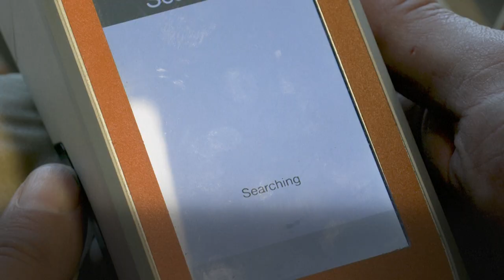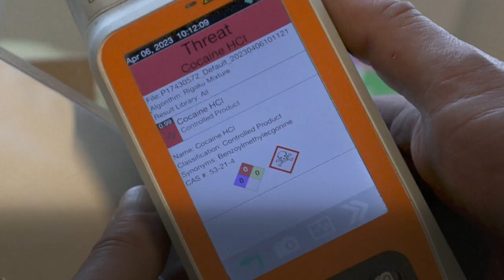Solid MDMA Easter bunnies seized by Belgian customs | AFP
For those working on the frontline of Europe's war on drugs, breaks are rare, even at Easter. Belgian customs officials have discovered a batch of 'chocolate' bunnies made from solid MDMA, a total of 2kg of the raw material used to make the party drug ecstasy. Belgium is known as the gateway to Europe for Latin American cocaine, but the country is now also increasingly being used as a hub for European-made synthetic drugs being sent around the world. "People are now buying on the dark web" explains Florence Angelici, a spokesperson for the Belgian Finance Ministry, "with a few clicks, you buy what you want."